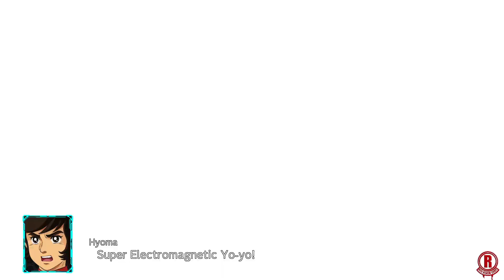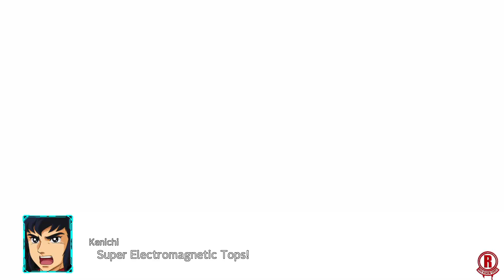Super Robot Wars 30 (PS5) DLC 1 & Extra Story Scenarios Gameplay Walkthrough Part 3 [1080p 60fps]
Super Robot Wars 30 - DLC 1 & Extra Story Scenarios gameplay walkthrough part 3 on PS5 with the male protagonist Edge Sainklaus. Covering DLC scenarios "Super Electromagnetic Bonds," & "Power Born of Emotion" of Far East Region Route. Expect improved visuals and faster loading times. Gameplay is played in 4K but recorded in 1080p & 60fps. This game launches on October 27th, 2021 for Playstation 4/5, Nintendo Switch, & PC via Steam.

Super Electromagnetic Bonds 0:13
80 Side Missions Complete 47:54
Power Born of Emotion 49:14

This is the Digital Ultimate Edition & Demo version that carries over to the full game. It comes with the following:
-The Super Robot Wars 30 full game
-Season Pass
-Bonus Mission Pack
-Premium Sound and Data Pack

Pre-order Bonus
- Mission: Spirit of Steel
Rewards the SRX unit, Striker Scope, and Defender Arm Enhancement Parts.
- Mission: The Lord of Elemental
Rewards the Cybaster unit, Cyclone Booster, and Sky Charm Enhancement Parts.
- Special Starter Pack
Rewards the Military Academy 30 ID Enhancement Part, 50,000 credits, 500 PP, and 3,000 MxP.
- Pre-Order Bonus Enhancement Pack
Rewards the Accelerator 30 Enhancement Part, 50,000 credits, 500 PP, and 3,000 MxP.